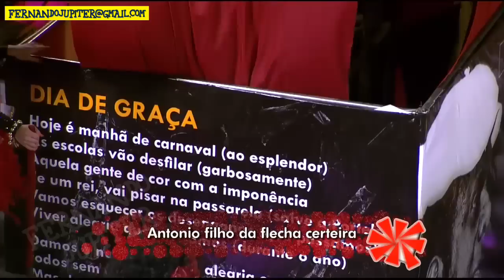Desfile Completo Carnaval 2015 - Renascer de Jacarepaguá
Desfile Oficial Completo Carnaval 2015 - Série A

Um Manifesto ao Povo em Forma de Arte

DOWNLOAD